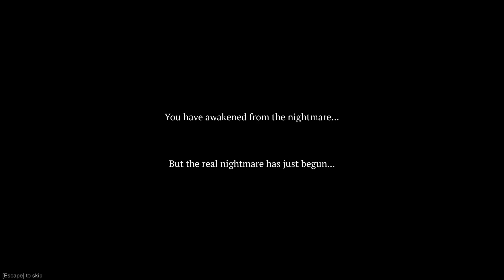Nightmare of Decay - Beware the Beast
What an enjoyable nightmare it's been!